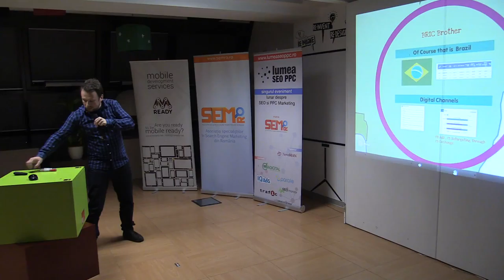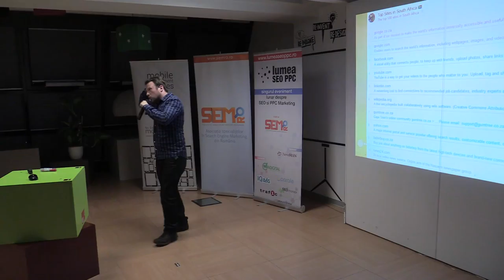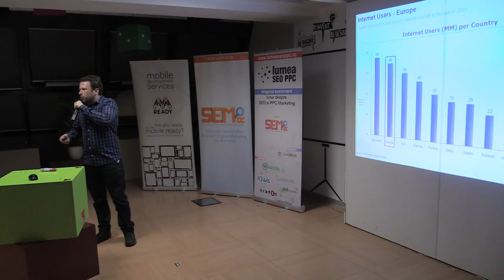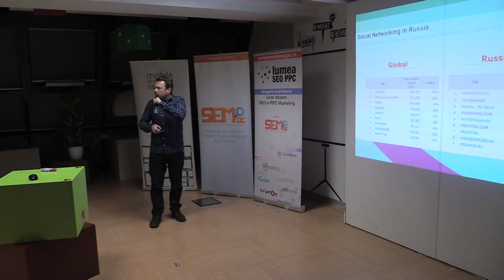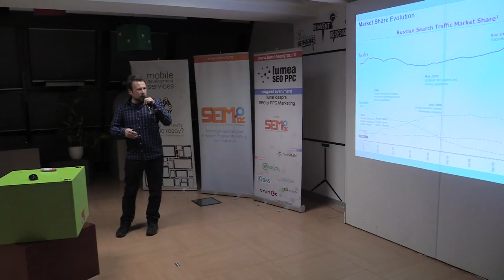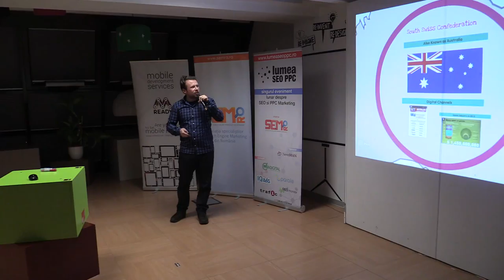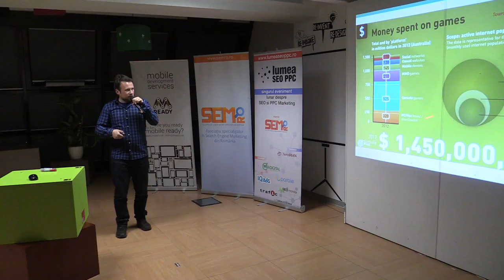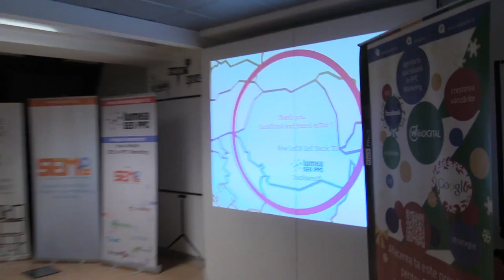3 2015 01 22 Dan Brasoveanu PPC International